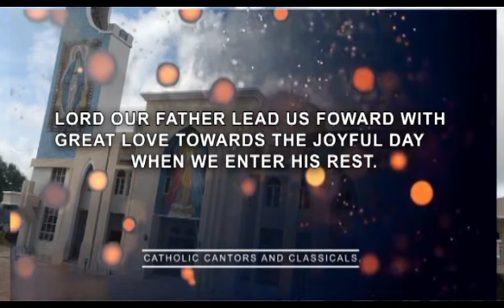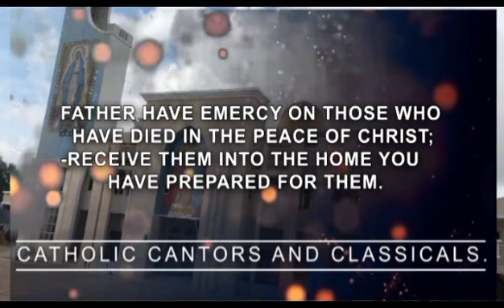Sunday Evening1, Week 2 Intercession for various needs request. Pray along with us.